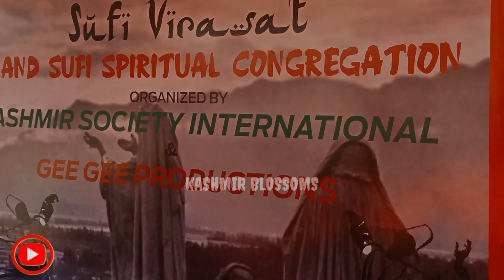LATI_NAARE_ZAIJ_NAMAI_TAN|RAHIM SAEB SOPORI||GULZAR AH GANIE|SUFI VIRASAT| 25, 2021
🎵Song:Lati Naare Zaij Namai Tan

✍️ Lyrics:Rahim Saeb Sopori RA

🎤Singer: Gulzar Ah Ganie Sahab

⏺️Recorded at:Bulbul Shah Park

⏺️Recorded Under:Kashmir Society

⏺️Recorded by:Mohamad AzMat

➡️Music Label:kashmirblossoms

Follow us on
➡️Watsaap
NOTE
Don't copyright Our Videos without our permission it is impermissible 🙏